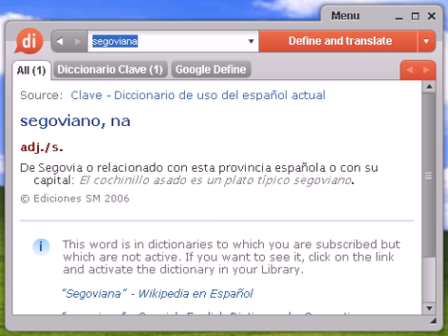Definición de segoviana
segoviana, diccionario, define, definir, significado, español, castellano, Dixio